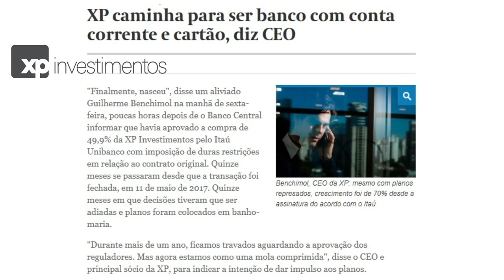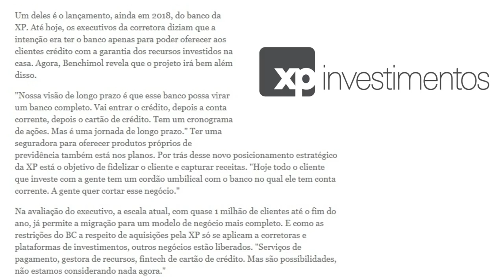💳XP CORRETORA VAI VIRAR BANCO DIGITAL COM CARTÃO DE CRÉDITO. E AGORA?🤔